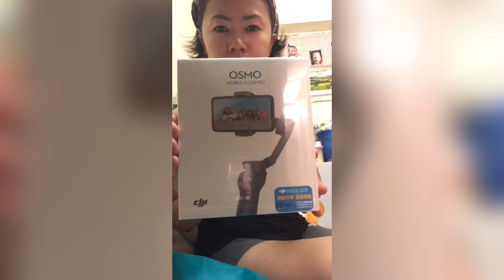Dj osmo mobile 4 | Excited wala sa ayos!